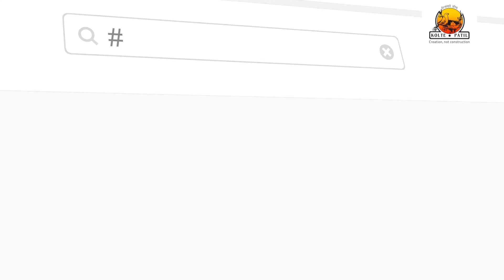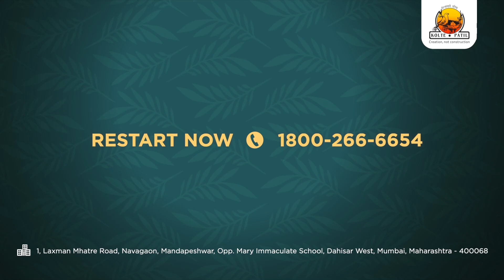Kolte Patil Developers | Vaayu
Out of the aura of nature, rises a clean and green ecosystem. At Vaayu, you simply rise above the ordinary with 1&2 BHK refreshing residences at IC colony, Dahisar West.